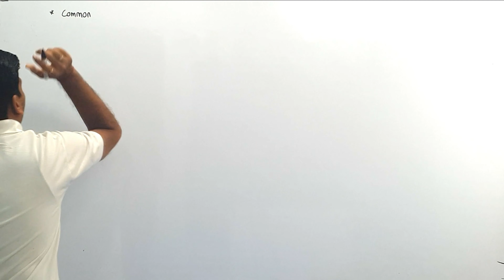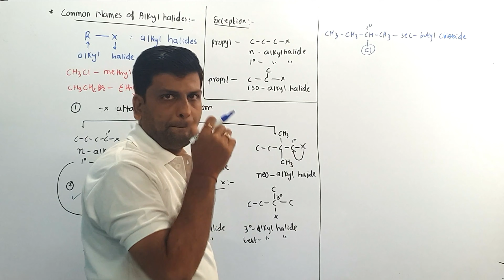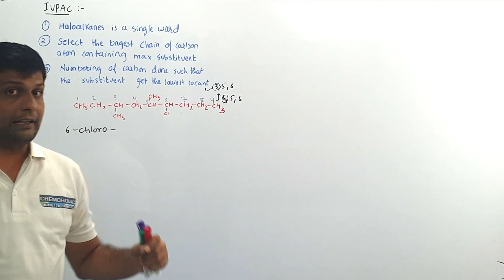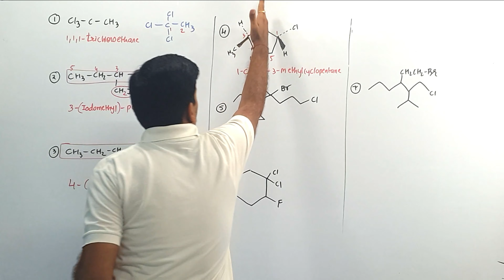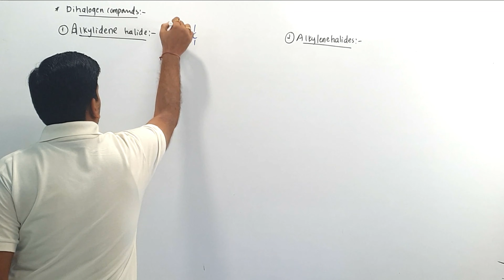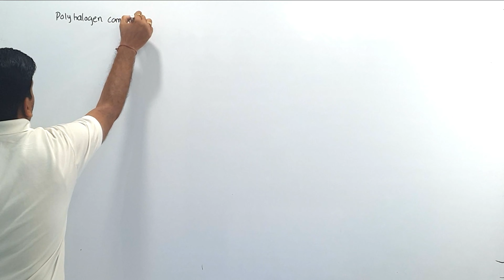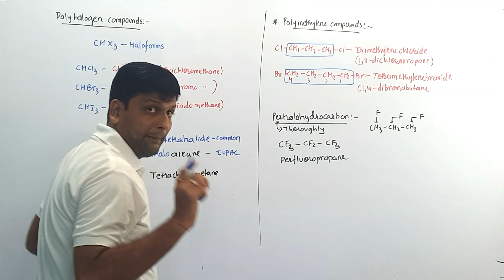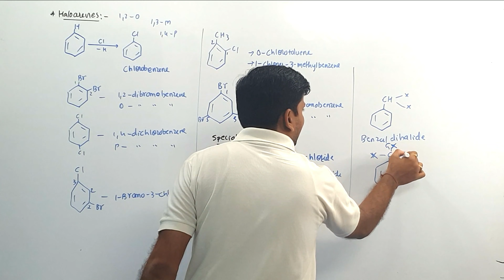Common Name and IUPAC Nomenclature of Haloalkanes and Haloarenes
Common name system and IUPAC Nomenclature of haloalkanes and Haloarenes.